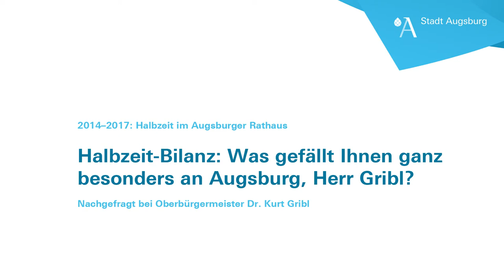Halbzeit-Bilanz: Was gefällt Ihnen ganz besonders an Augsburg, Herr Gribl?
2014–2017: Halbzeit im Augsburger Rathaus. Wir haben bei der Stadtspitze nachgefragt: "Halbzeit-Bilanz: Was gefällt Ihnen ganz
besonders an Augsburg, Herr Gribl?" Oberbürgermeister Dr. Kurt Gribl über die Lebensqualität in Augsburg und die Gemeinschaftsleistung bei vielen Projekten.